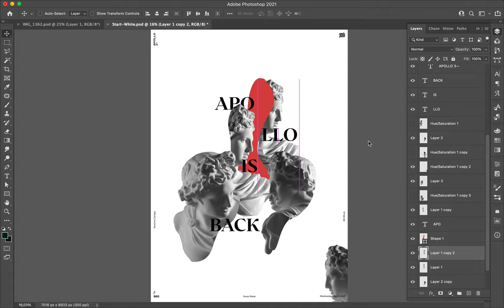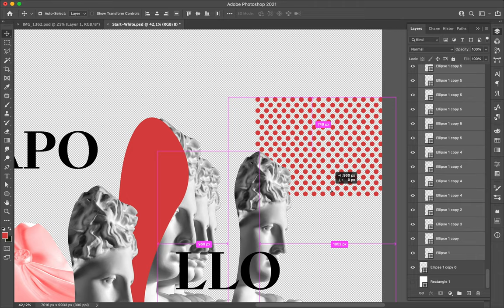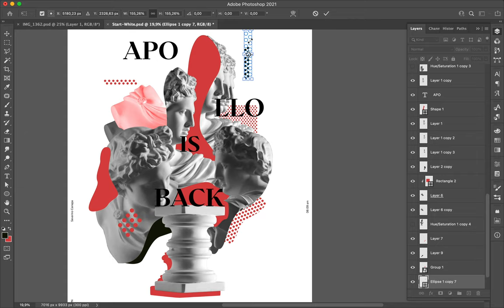Poster Speed Art 860 Apollo is Back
I changed the style of the previous mini-series with a dot, and today, I used pictures I took of Apollo's statue.